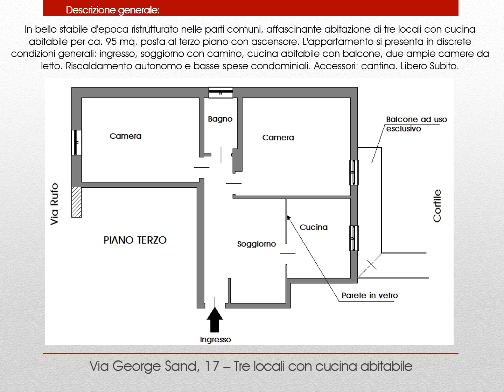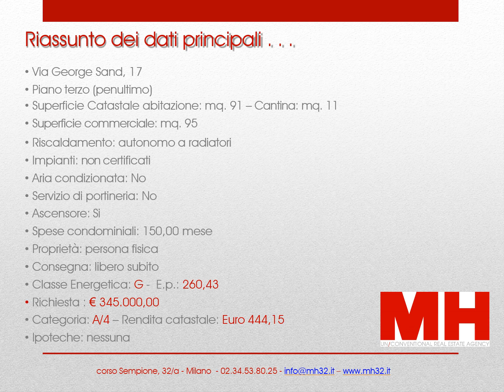Milano, via George Sand, 17 vendiamo affascinante tre locali con cucina abitabile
Milano, via George Sand, 17 vendiamo, in bello stabile d'epoca ristrutturato nelle parti comuni e con ascensore, affascinante abitazione di tre locali con cucina abitabile per ca. 95 mq. posta al terzo piano. L'appartamento si presenta in discrete condizioni generali, solo parzialmente da ristrutturare. Ingresso, soggiorno con camino, cucina abitabile con balcone, due ampie camere da letto. Riscaldamento autonomo e basse spese condominiali. Accessori: cantina. Libero Subito. Euro 345.000,00